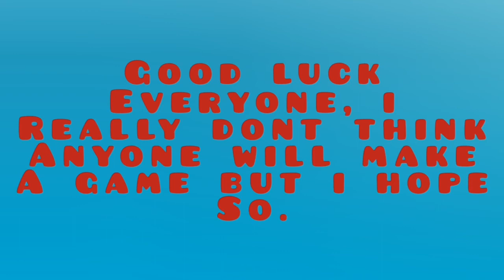50 Robux Giveaway..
Gl